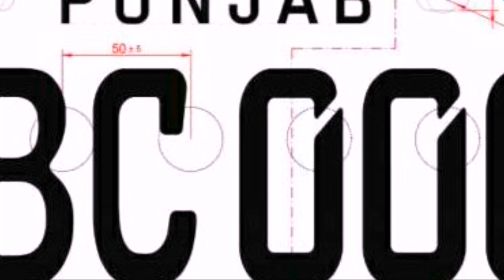Bikes New No Plates Information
Please . Thanks you For yours supports,

Urdu/Hindi, New Videos is Posted Everyday :Thank You.